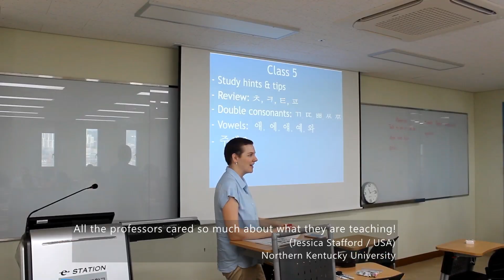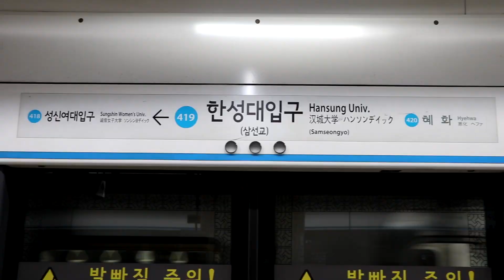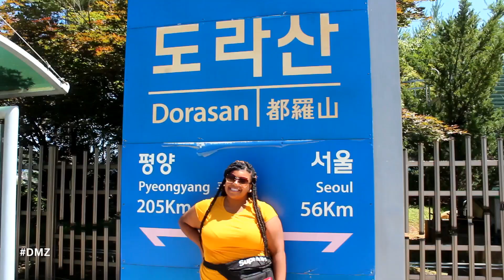The best one month in my life | Seoul Korea | HISS | Hansung Summer School | 한성대학교